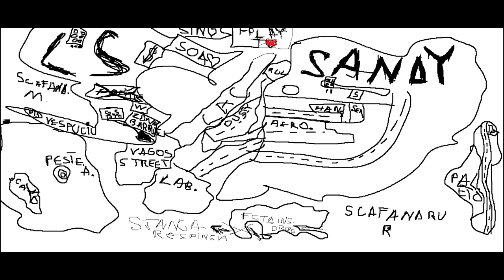Borat & Arubi "Last Road" FplayT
Borat & Arubi legendele